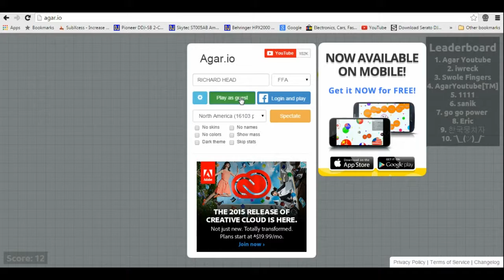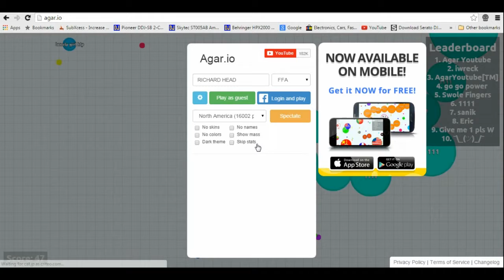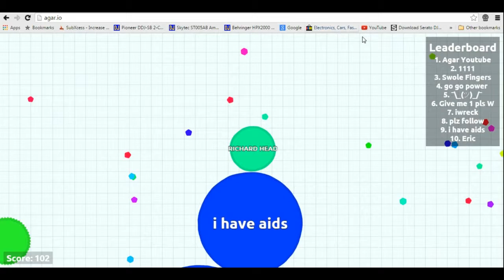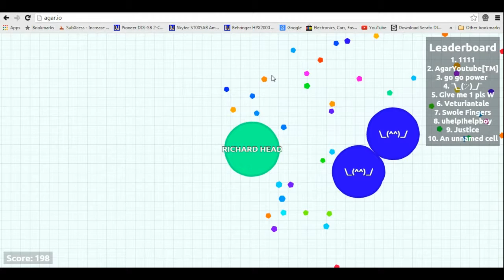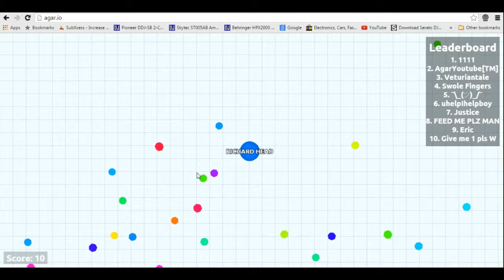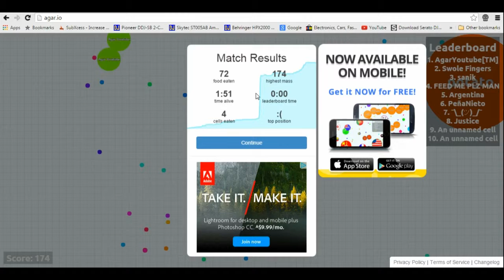Agar.io: FUNNY MOMENTS MUCKING AROUND WITH RICHARD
thank you guys and girls for watching!!!

ENJOYED MY VIDEO???

i do:
gaming
DJ mixing
tutorials
funnymoments
challenges
random videos
vlogs

ps4: QWIKSC0P3L34G3ND

msg me for a partnership

games i play:
destiny
farcry
gta 5
ios games
and more...